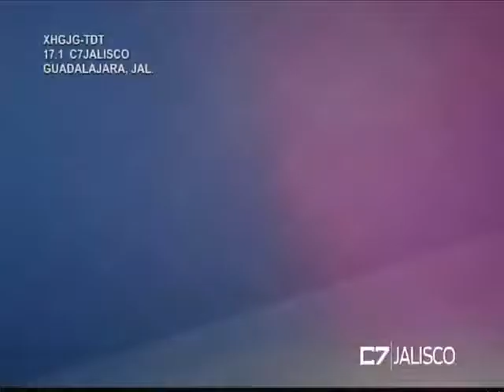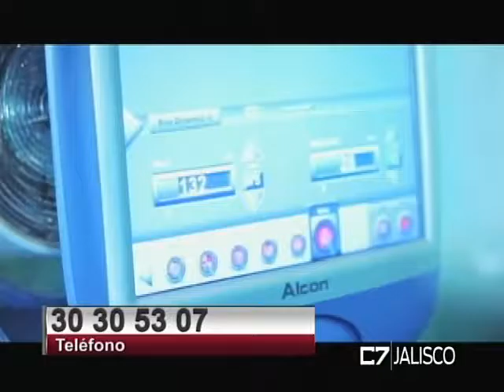C7 NEGOCIOS 23 02 17